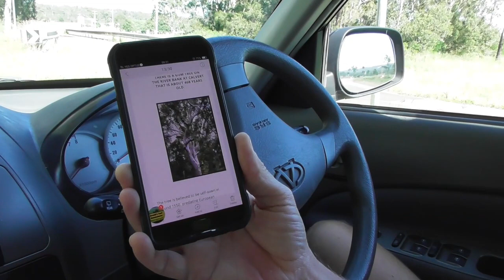Old Tree Adventure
We went searching for the oldest tree in Ipswich. Had some fun and found it easily ha ha.

If you would like to make a donation to our charity
work, just go to the home page and click on "about."